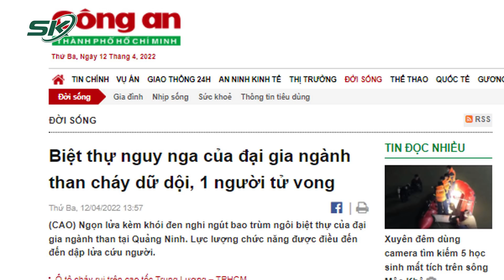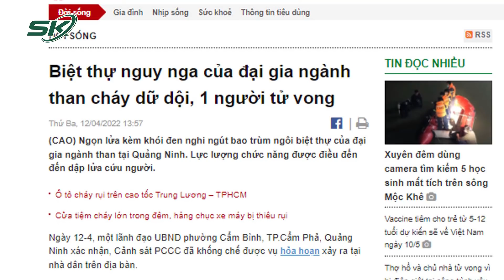Vụ Cháy Biệt Thự Ở Quảng Ninh: Căn Nhà Là “Lâu Đài” Nguy Nga Của Đại Gia Ngành Than | SKĐS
SKĐS | Liên quan đến vụ cháy biệt thự tại Quảng Ninh đang gây xôn xao, căn nhà được mệnh danh là “lâu đài” nguy nga của đại gia ngành than - ông Đ.X.H, nằm trên khu đất ven bờ vịnh Bái Tử Long đắt giá. Nhìn từ đằng xa tòa nhà nổi bật với thiết kế cầu kỳ. Đặc biệt là mái vòm ấn tượng khiến biệt thự gây chú ý với bất kỳ ai khi đi ngang qua đây.

Mời quý vị và các bạn xem thêm: Lời Khai Máu Lạnh Của Nghi Phạm Khi Sát Hại Nữ Chủ Shop Ở Bắc Giang: Uống Cả Thuốc Diệt Chuột